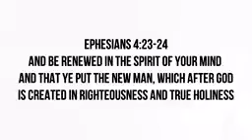God bless!!!!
Video from Timothy